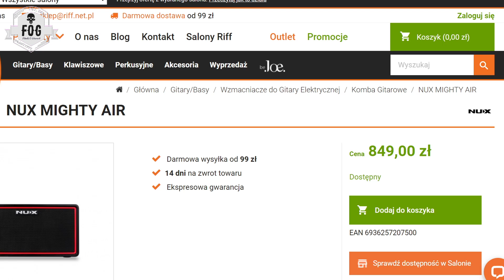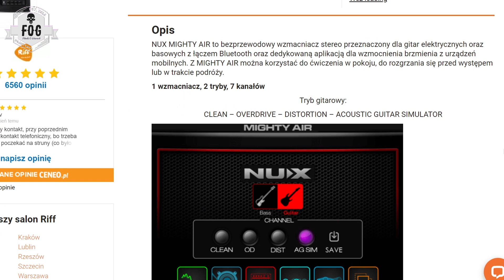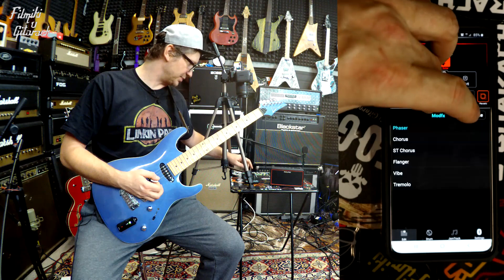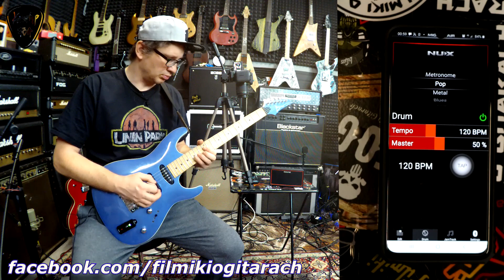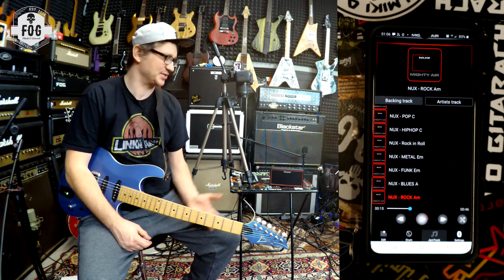NUX Mighty Air - malutki wzmacniacz gitarowy z systemem bezprzewodowym - FOG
Wzmacniacz gitarowy NUX Mighty Air to tak zwany wzmacniacz biurkowy.
Zasilany  z wewnętrznej baterii ładowanej przez USB.
Z własnym systemem bezprzewodowym.
Obsługiwany przez apkę na telefon.
Oczywiście dwa male głośniczki nie powodują że burzy mury, ale na pewno jest lepiej niż temperówka od Marszałka MS-2...
Wgrane we wzmacniacz IR i nie nie rozkręcanie na maxa pozwala pograć w miarę gitarowym soundem i ćwiczyć po cichutku.
Ciekawy przykład rozwoju  technologii gitarowej.
A jak dotrwacie do końca testu, to można posłuchać jak brzmi w mixie z zespołem, nagrany close-up miking :)

Wiem, że nie ma nic za darmo, więc są fajne rzeczy w zamian...
Dziękuję wszystkim, którzy już mnie wsparli. Pełna lista w odcinku.

Na OLX  można również zakupić oficjalny merch FOG: koszulki i naklejki...

Zapraszam do mojego małego serwisu Gitarowa Mgła w Łodzi: wymiana strun, czyszczenie, pełny setup, elektronika, wymiana przetworników, progi... prawie z każdej gitary da się wyciągnąć więcej... proszę się kontaktować i umawiać, dobre ceny, super obsluga, rzetelna robota.
Instagram – ciekawe fotki i krótkie video

Niektóre FOGi zawierają lokowanie produktów i są sponsorowane przez producentów lub dystrybutorów - jednak podmioty te nie płacą mi za wyrażenie pozytywnej opinii,  podstawą współpracy jest to, że mam zawsze wolną rękę w ocenianiu i testowaniu sprzętu, a sprzęt ma być po prostu dobry. Nagrywam tak, żebyście sami mogli poznać gracik i wyrobić sobie zdanie. Moja ocena jest w pełni szczera i subiektywna, bo jest moja. Zawsze jestem otwarty na Wasze opinie, jeśli mieliście ten sam sprzęt u siebie i czekam na komentarze. Zawsze jest informacja, o tym że FOG jest sponsorowany i przez kogo.

Gitaresko.pl - ustawione gitary Harley Benton - 5% zniżki na hasło FOG
Efekty gitarowe Grobert - 5% zniżki na hasło: Ksantyp

Dzięki za to, że jesteś w Gitarowej Mgle, czekam na Twój komentarz i opinię.
Zapraszam do obejrzenia wszystkich odcinków, zobacz jak FOG się zmieniał i rozrastał.

0:00 Test systemu bezprzewodowego
1:17 Gadka
4:32 DIE VH4 - Ibanez
4:55 Fireman - Ibanez
5:14 Recto - Ibanez
6:03 Plexi- Ibanez
7:54 Twin Verb- Ibanez
9:03 Optima - Ibanez
10:28 Twin Verb- Ibanez
11:02 Test "perkusji"
14:55 FOGband - test w mixie